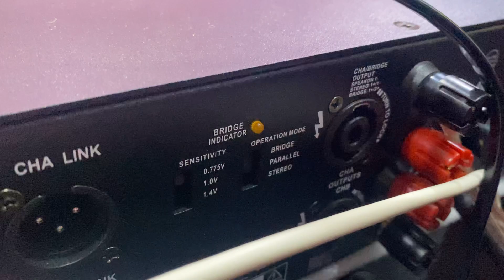Đẩy qt e3 pro lh 0708.761.888